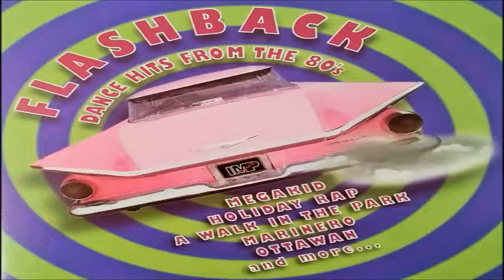Go! Feat. The Kids - Megakid מגה-קיד מיקס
בשנת 1994 יצא המגה מיקס המדהים שעשו צמד
 ""GO'' שאלו ראשי התיבות של גבי ביטון ואורן עמרם (GABI & OREN)
המגה מיקס כולל שמונה שירי תוכניות ילדים
1) כולם שחקו נא איתי
2) הבית של פיסטוק
3) ריץ' רץ'
4) רגע עם דודלי
5) פינוקיו
6) החבובות
7) רחוב שומשום
8) שירו של נילס
המגה קיד מוקדש לכל מי שגדל על התוכניות של הערוץ הראשון בשנות ה-70 וה-80